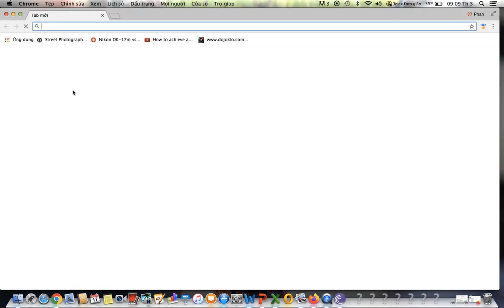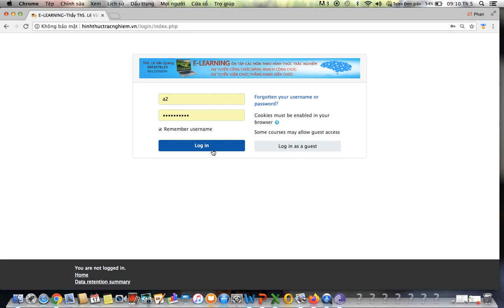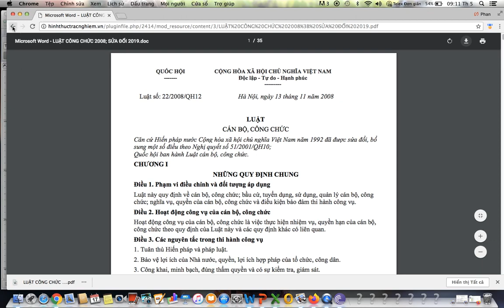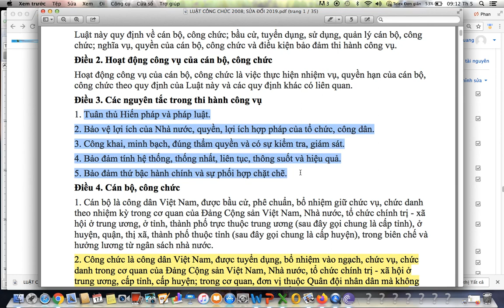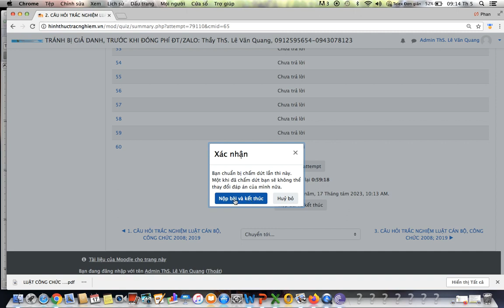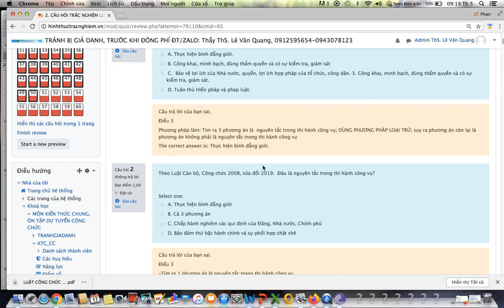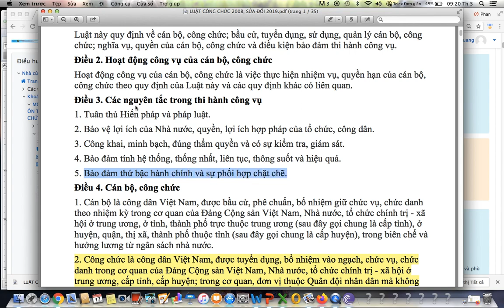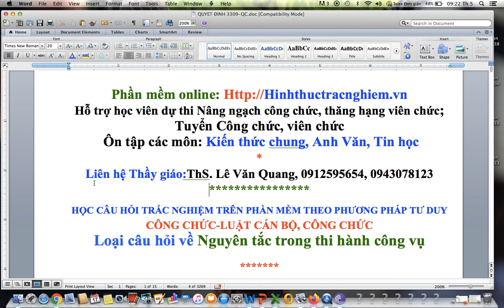2023-ĐÀ NẴNG-ÔN THI CÔNG CHỨC-LUẬT CÁN BỘ, CÔNG CHỨC-NGUYÊN TẮC THI HÀNH CÔNG VỤ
2023-ĐÀ NẴNG-ÔN THI CÔNG CHỨC-LUẬT CÁN BỘ, CÔNG CHỨC-NGUYÊN TẮC THI HÀNH CÔNG VỤ